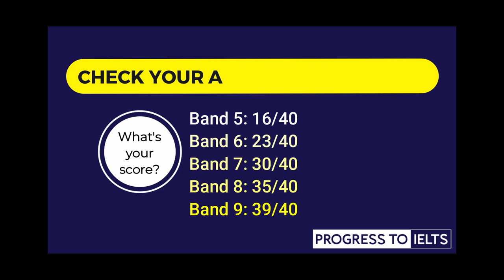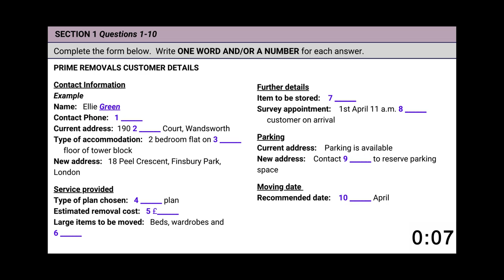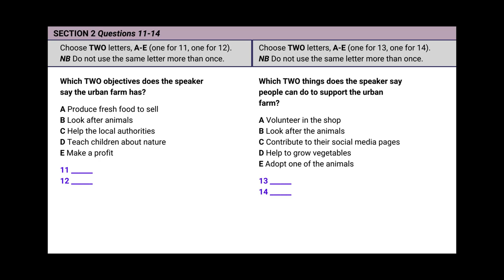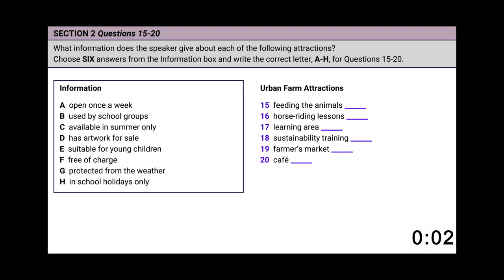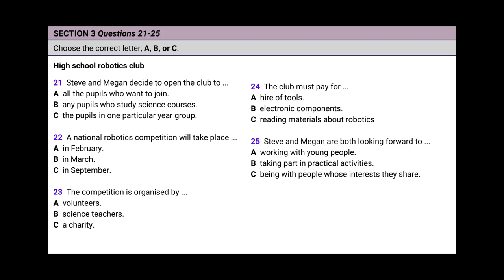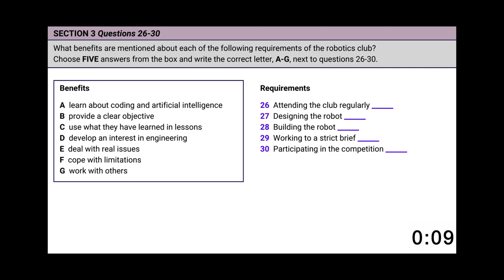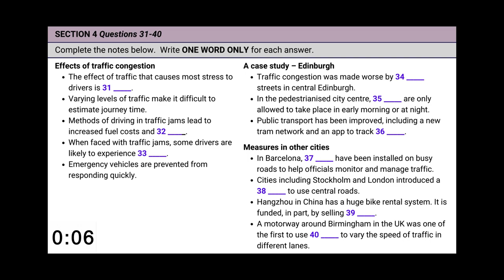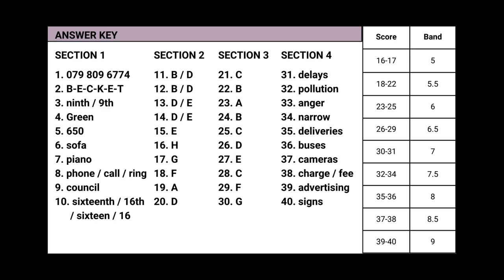IELTS Listening Practice Test with Answers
This IELTS Listening Practice Test can help you prepare for your IELTS Listening exam with realistic recordings and questions. Correct answers and band scores are given at the end.
Get something to write with, and see what band you would get!

00:00 Intro
00:19 Part 1
11:52 Part 2
16:24 Part 3
24:03 Part 4
32:50 Answer Key

Share your score in the comments, or let us know how we can make these videos even more useful!